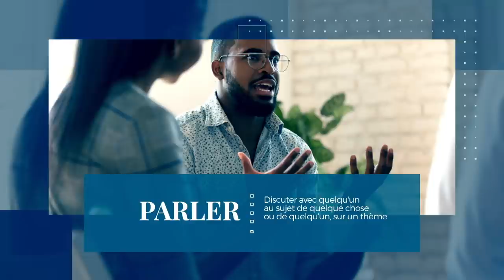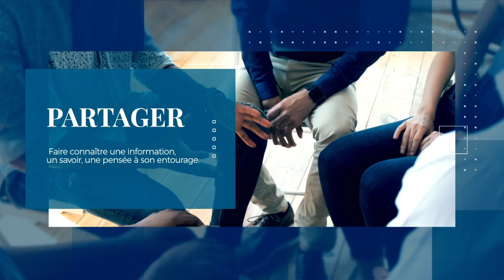C'PARTAGER | JOUR 3 | 01-04'2021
Connectons-nous pour notre moment de partage et d'échange C'Partager.